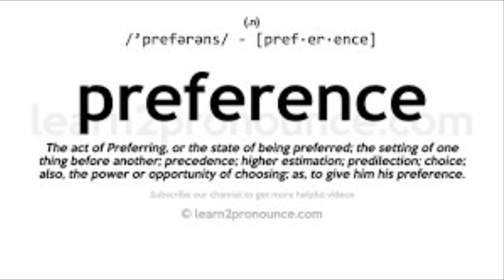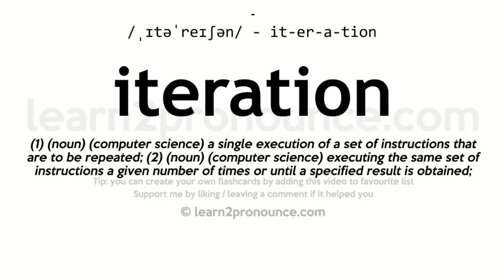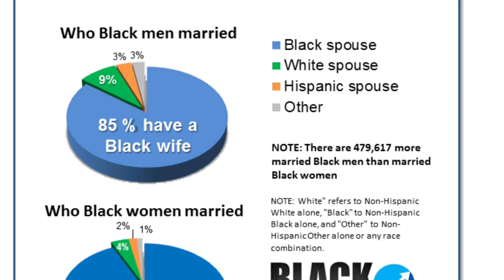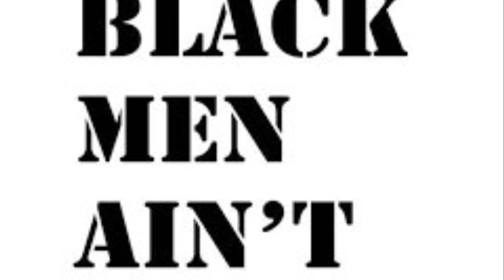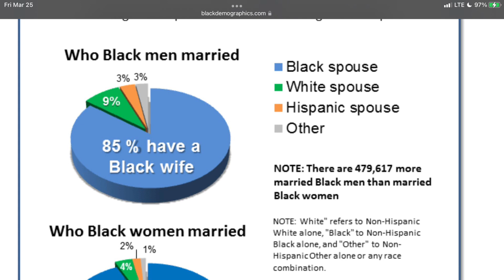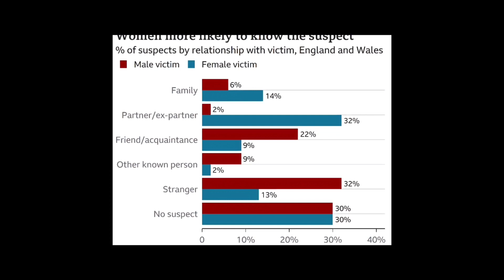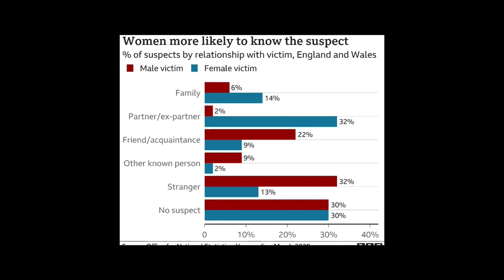THE SOURCE OF BLACK WOMENS INSECURITIES: THE PREFERENCE LIE ( THE KIM K EFFECT) CYNTHIA G LIE